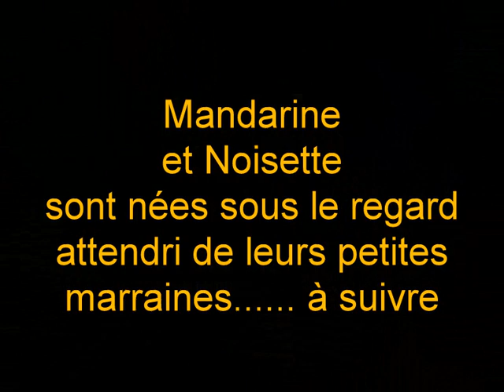Mandarine et Noisette - Naissance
Naissances de Mandarine et de Noisette 2 petites chèvres